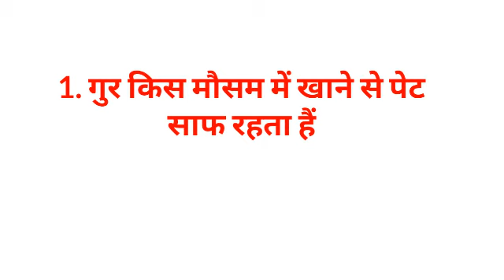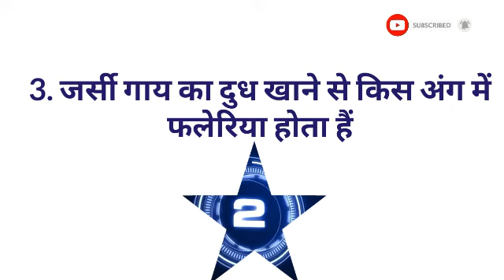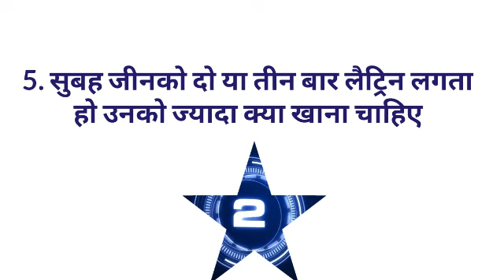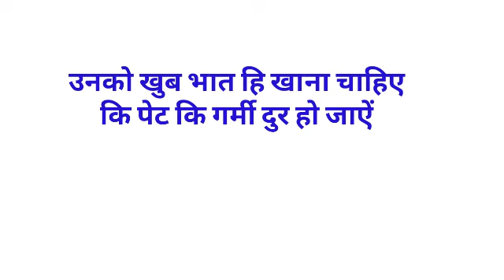Gk का 35 मजेदार सवाल || Gk Questions and Answers for competitive exams || interesting gk